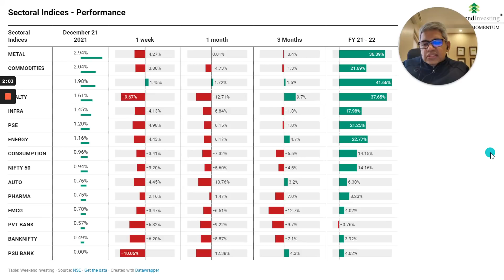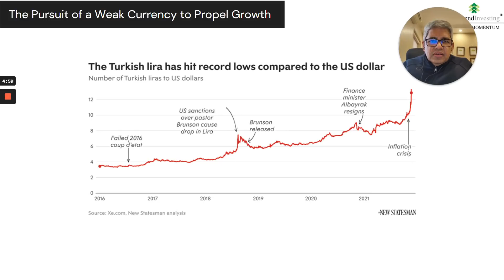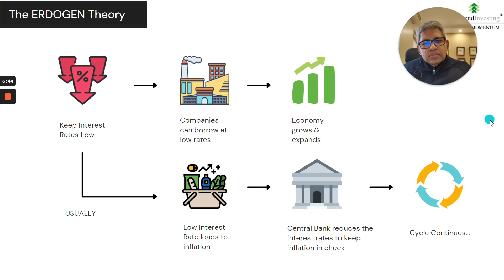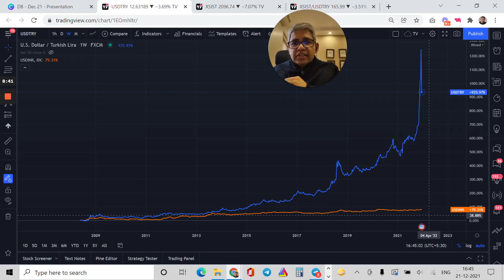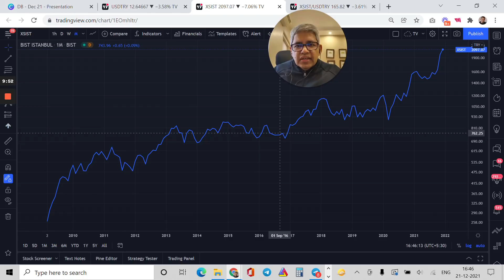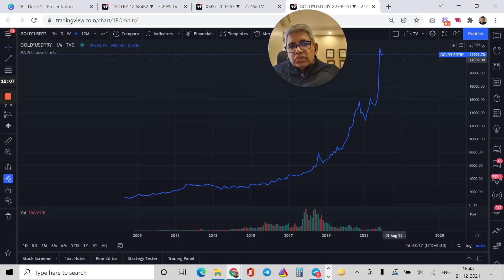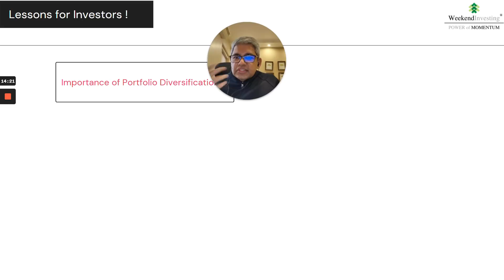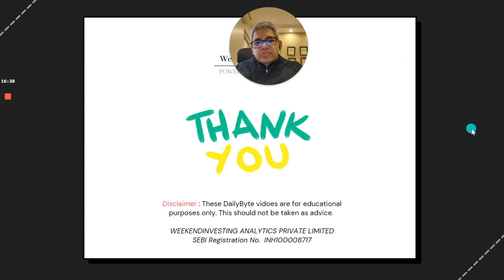Lessons from the TURKEY EXPERIENCE | Ep 149 | WeekendInvesting Daily Bytes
00:00 - Market Outlook
02:15-  WeekendInvesting Smallcase Performance
03:18-   Lessons from the TURKEY EXPERIENCE

Other Daily Byte Videos you may be interested in